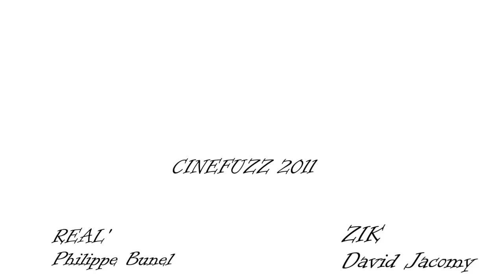Cinefuzz clip animé 2011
Petit délire de 2011, réalisé par Philippe qui voulait s'entraîner sur un logiciel d'animation.
Une présentation de l’émission Cinefuzz et de l'équipe.